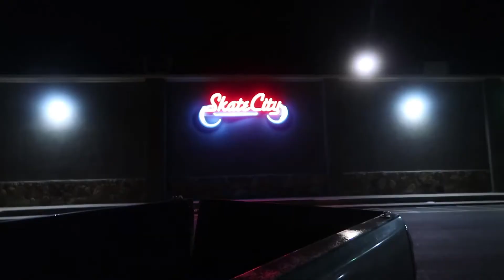SKATE CITY IS SKETCH | Stino Jones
Stino, Jacob and their two lady friends go at to skate city and realize how sketch and nasty it is.